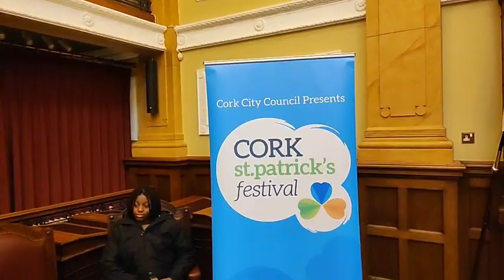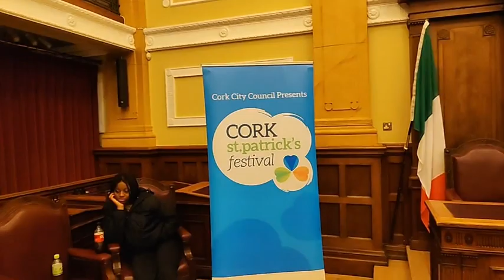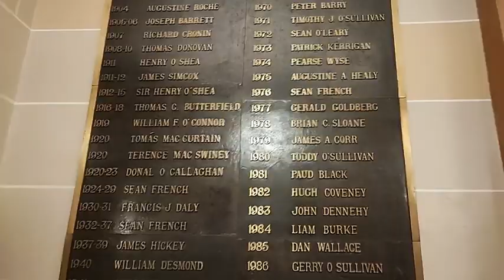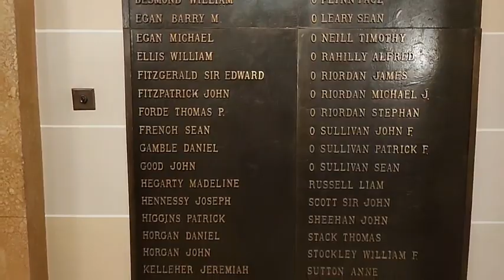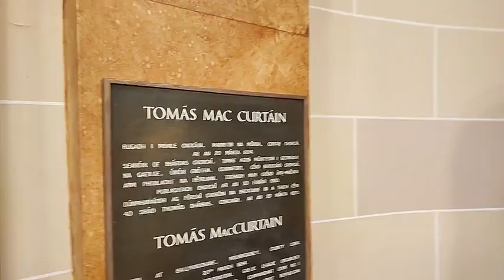IPOB Ireland St Patrick's Award By Mazi Isaiah Ubah